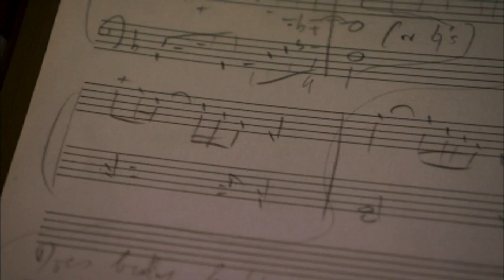Britten's Endgame: DVD Trailer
As he withdrew from the public eye in his later years, Britten re-dedicated himself to composition with an intensity that defied his failing health. Featuring contributions from a host of friends and collaborators, John Bridcut's documentary examines the autobiographical impulses behind masterpieces including Death in Venice and the Third String Quartet, tells the inside story of Britten's battle with heart disease and reveals his "late period" as one of the twentieth century's bravest artistic achievements.